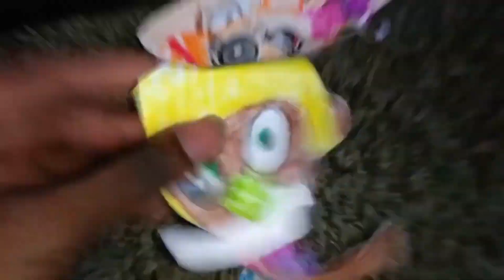Loots - On Digital today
Watch Loots at your house on Digital today